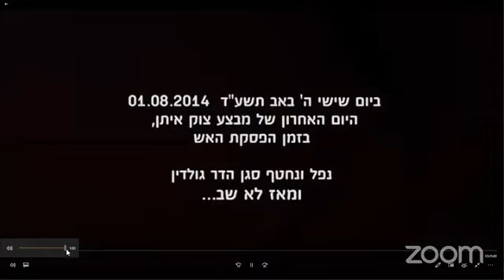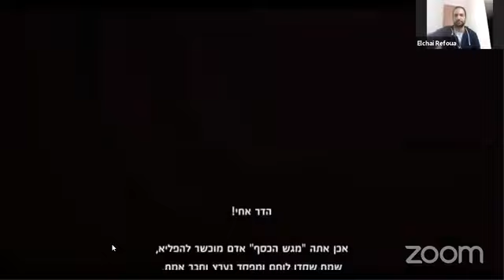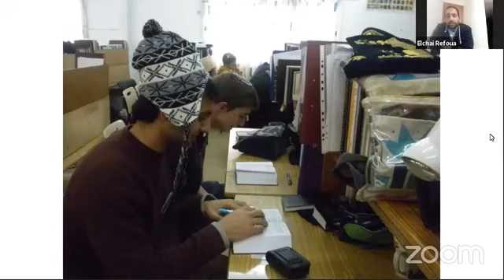לקראת יום הזכרון התש"פ , 2020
הצטרפו אלינו לשידורים ביום הזכרון

ערב יום הזכרון ( שני )  בשעה 21:30
ויום הזכרון ( שלישי ) בשעה 11:30